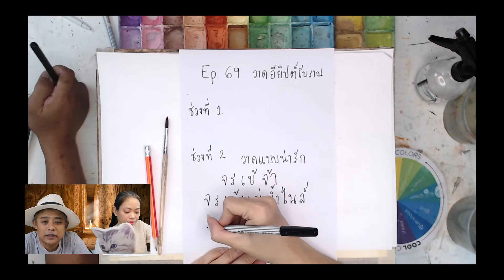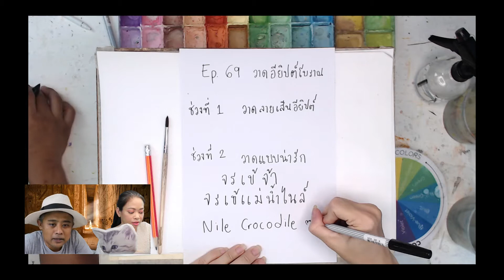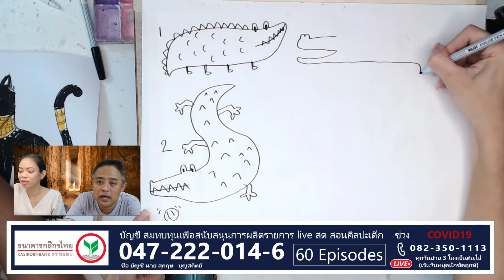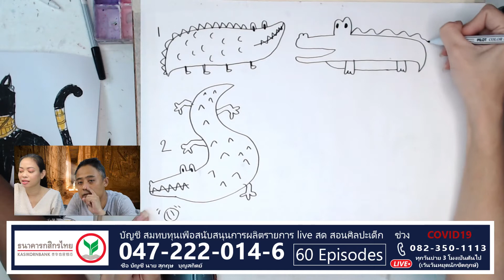Ep.69 Ancient Egypt hieroglyphs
Ep.69 Ancient Egypt hieroglyphs & Nile crocodile
 drawing & painting tutorials
วาดกุ้งล๊อบสเตอร์
เรียนวาดรูปแบบออนไลน์ *ฟรีไม่มีค่าใช้จ่าย*
รอบสอนสด พบกันได้ทุกวันครับ 15:00 น.
เรียนฟรีตลอดที่มีช่วงโรคระบาดโควิด19
ที่เด็กๆอยู่บ้าน มาวาดรูปด้วยกันได้ครับ

ดูย้อนหลังตอนอื่นที่ท่านสนใจ
ได้ครับ ที่ YouTube Artplus Channel
และใน Facebook เพจ Artplus

Season 1 : 14 วัน
18-31 มีนาคม 2563

Season 2 : 30 วัน
1-30 เมษายน 2563

Season 3 : 61 วัน
1 พฤษภาคม - 30 มิถุนายน 2563

รวม 105 วัน | 105 Episodes
ตลอดช่วงที่เด็กๆปิดเทอมยาว 105 วันนี้ครับ
สำหรับทุกท่านทร้านใจ หรือ อยู่ห่างไกล
เข้ามาร่วมกิจกรรมกันได้ครับ เรียนกันได้ทุกคน
ครูยินดีตรงจการบ้านครับ ส่งมาทาง inbox
หัวข้อกิจกรรมหลากหลาย สำหรับทุกช่วงวัยครับ

.ช่องทางการสนับสนุนผลิตสื่อการสอน
สามารถร่วมบริจาคได้ที่เลขบัญชี
ชื่อบัญชี สุกฤษ บุญสถิตย์